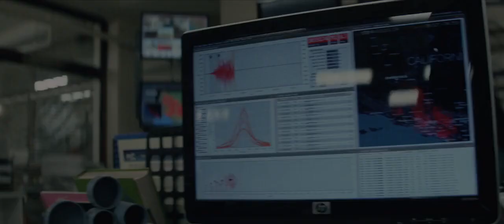San Andreas 2015 It is a Hundred Times Stronger Now